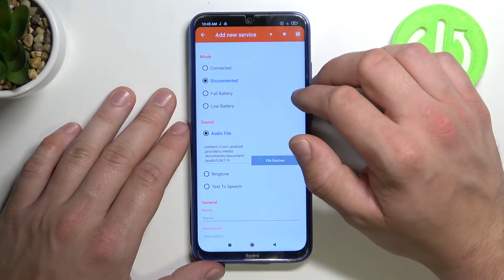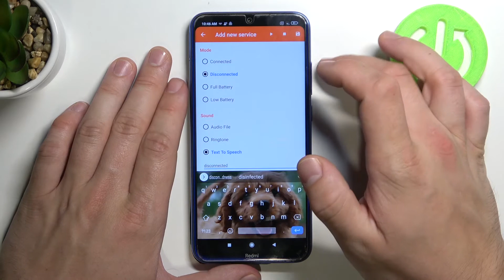How to Change Battery Sound on Xiaomi Redmi Note 8 – Battery Sound Notification App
Hi there! Unfortunately, by default, Xiaomi Redmi Note 8 doesn’t have a function that changes the sound of charging, connecting / disconnecting the phone to charge. But don't worry, we found a way out of this situation! In order to change the charging sound, you only need to download the Battery Sound Notification App on Xiaomi Redmi Note 8 and with the help of our video you will see how to use this app correctly to change the charging sound on your Xiaomi Redmi Note 8.

How to Use Battery Sound Notification App on Xiaomi Redmi Note 8?
How to Install Battery Sound Notification App on Xiaomi Redmi Note 8?
How to Manage Battery Sound on Xiaomi Redmi Note 8?